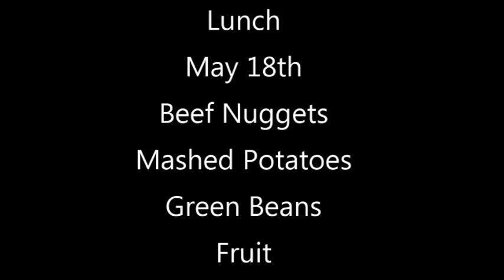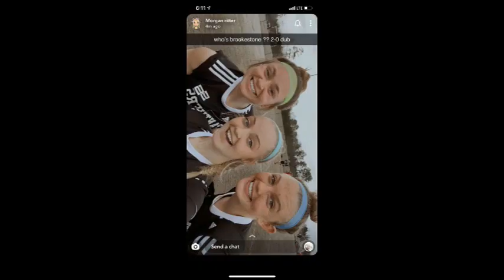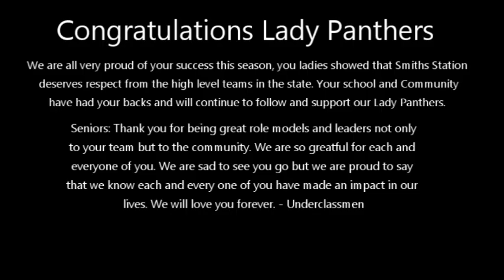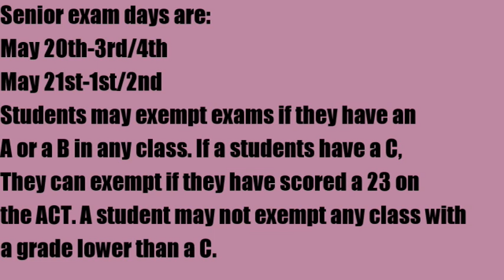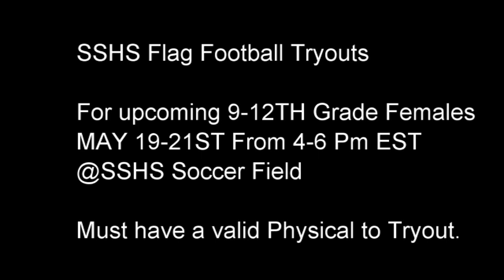PNN - May 18, 2021 - Smiths Station High School